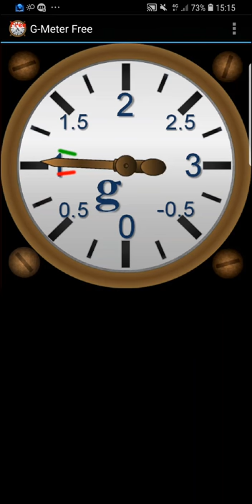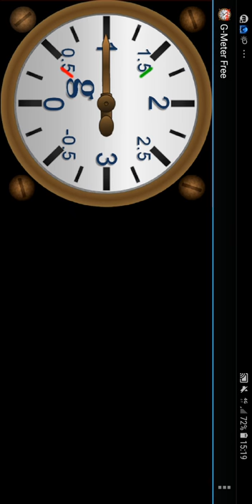G-Krachten meten in de Magic Star (Draaiende bank) op de Kermis 🎡 31 Mei 2018 (Laatste Meting)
In deze video ben ik G-Krachten aan het meten met een app op mijn telefoon in de Magic Star (draaiende bank) op de Kermis.

Maximale G-Kracht: 1.6G
Minimale G-Kracht: 0.4G